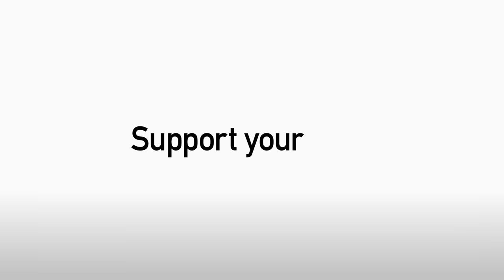McGeady At It Again!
Aiden McGeady was showing off his skills again at the weekend as PNE beat Reading 3-0 at Deepdale.